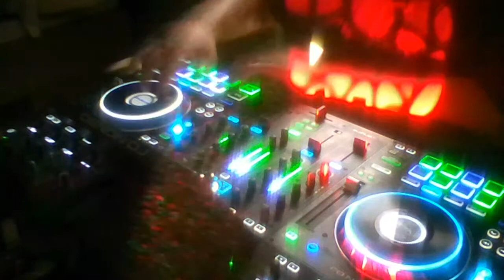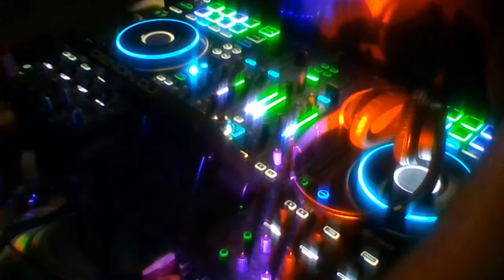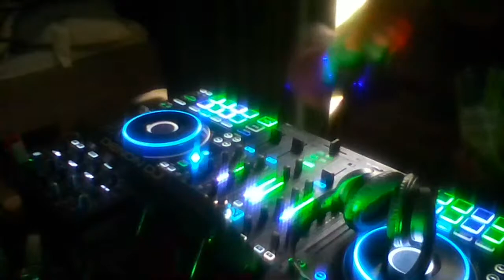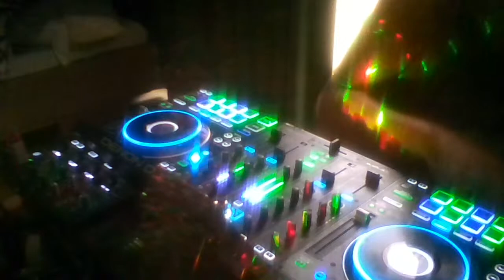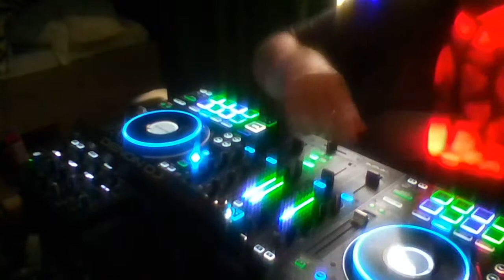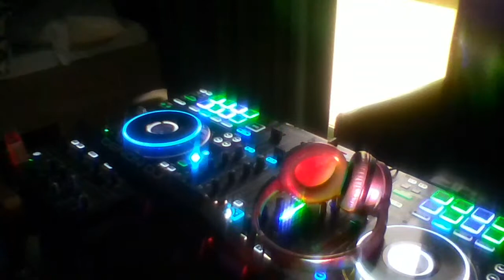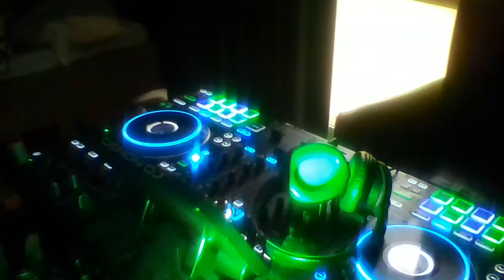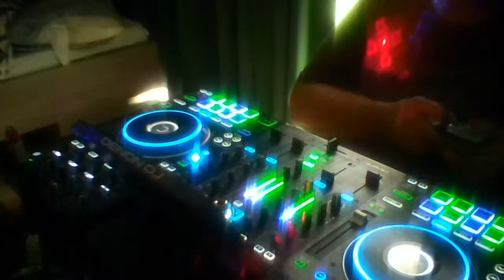uplifhing power mix 2023 thedjrobbie rob de vos live now feeling the pain a gain here we go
uplifthing power mix 2023